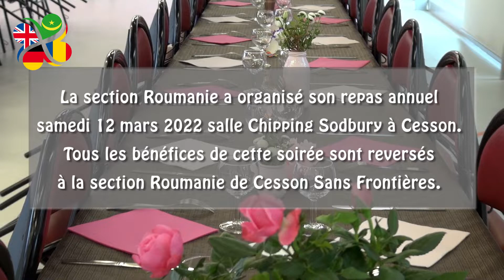Repas annuel de Cesson sans Frontières section Roumanie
Tous les bénéfices de cette soirée sont reversés à la section Roumanie de l'association Cesson sans Frontières.